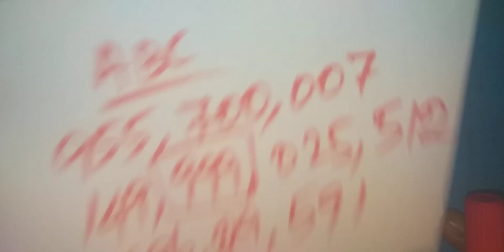Kerala lottery guessing videos 01-08-2020